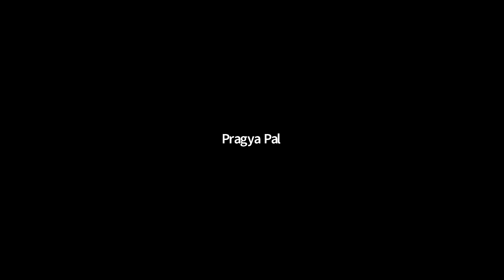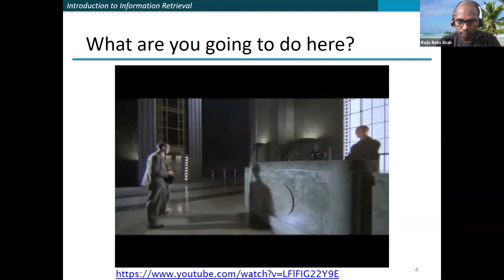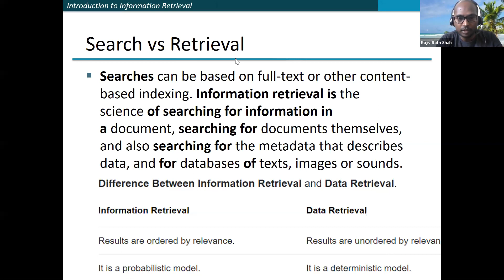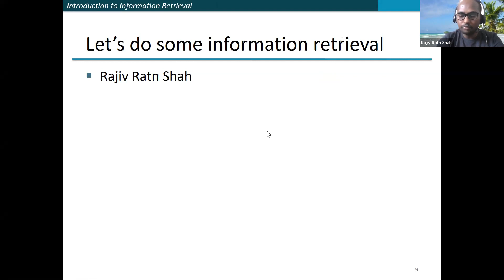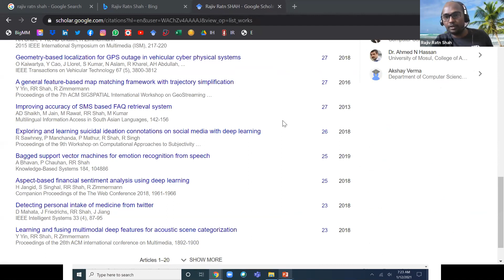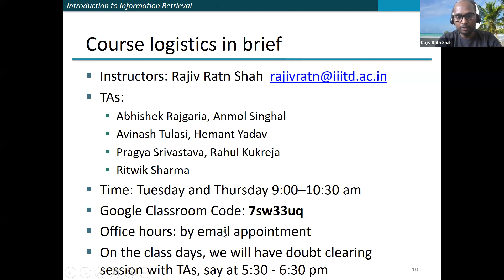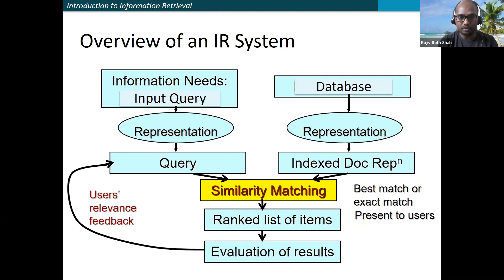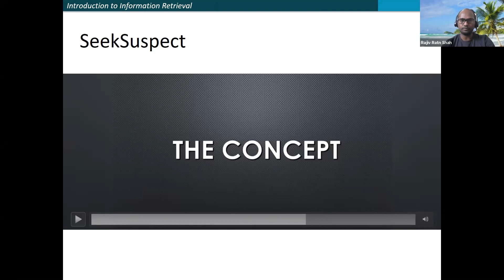Lecture 1: Information Retrieval